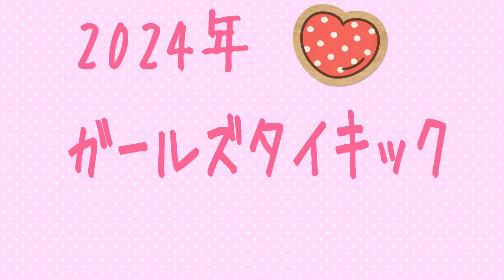2024年「キング•ムエ」ガールズタイキッククラス⭐️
「キング•ムエ」各店舗で行われている、ガールズタイキッククラスの様子です！